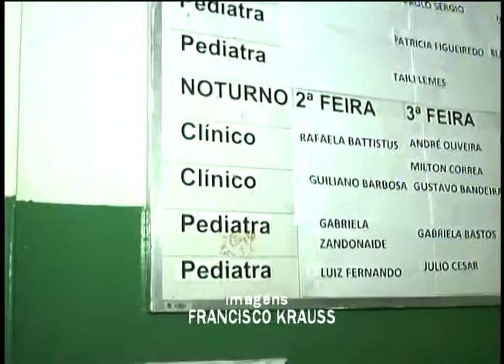Conexão MT - 03/05 - DE OLHO NA ESCALA - POLICLINICA DO VERDÃO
De olho na escala, o Wagner Zanan esteve na noite de ontem na policlínica do verdão. Lá, ele encontrou a unidade lotada e muitas crianças com problemas respiratórios.